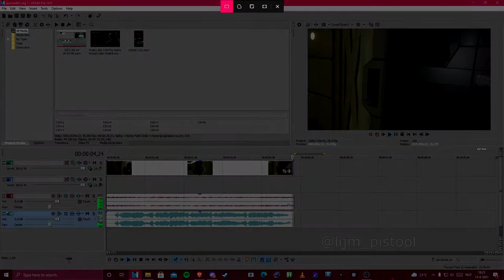Friday the 13th the game (fan edit)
Hello memers!!

wow, so smooth hehe

Wanna be a memer too?

Wow! You read the whole description! You deserve some applejuice